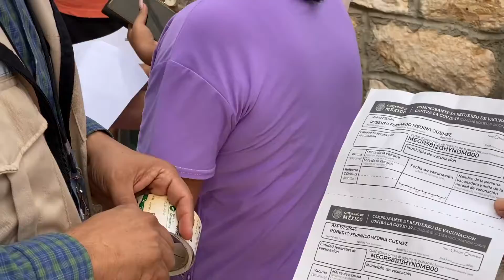INICIA APLICACIÓN DE REFUERZO PARA ADULTOS MAYORES.